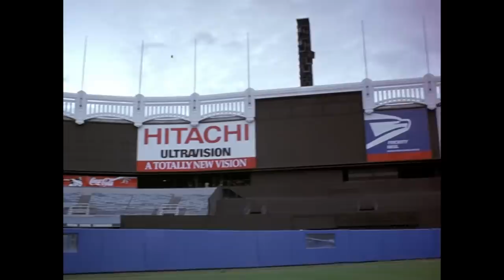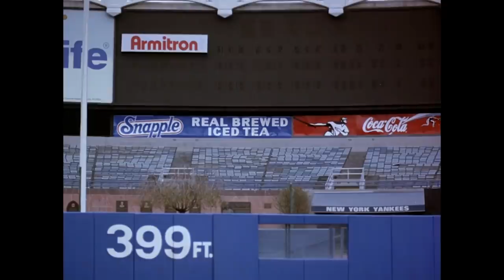The Chronicles of George & The New York Yankees | Seinfeld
From unlikely beginnings to an unfortunate end, follow George's unforgettable journey with the New York Yankees.

00:00 S5Ep22 The Opposite
00:34 Intro
00:39 S5Ep22 The Opposite
01:59 S6Ep01 The Chaperone
04:28 S8Ep09 The Abstinence
05:05 S8Ep18 The Nap
08:50 S8Ep20 The Millennium
12:25 S8Ep21 The Muffin Tops